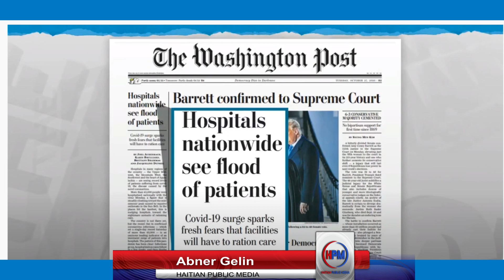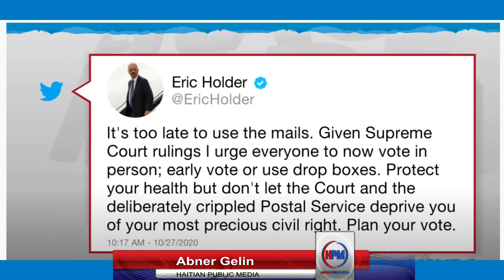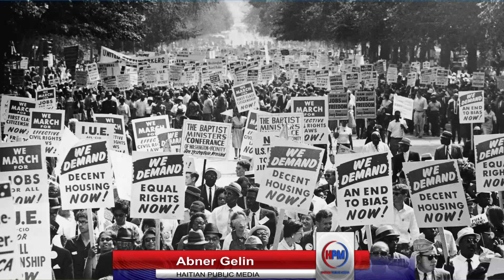YON TI VIKTWA POU DEMOKRAT - JIJ YO PEMET VOTE KONTE APRE 3 NOVAMB- - ABNER GELIN